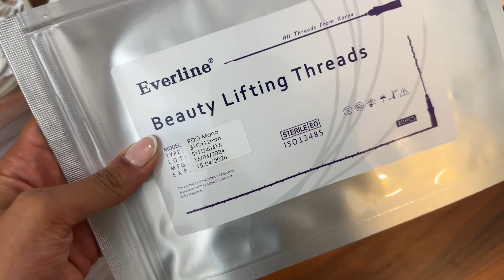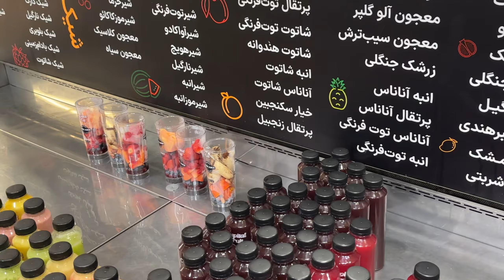سفر ایران، شیدینگ لب، دیدن خاله و تزریقات زیبایی IRAN VLOG